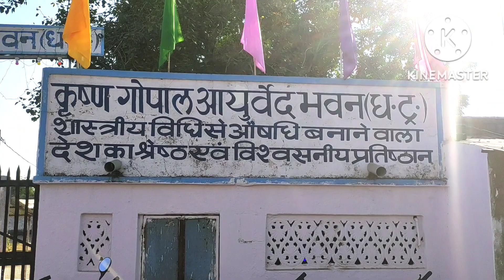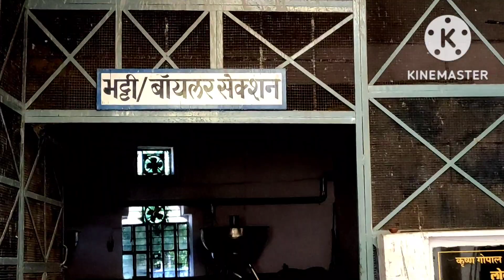कृष्ण गोपाल आयुर्वेद भवन(धर्मार्थ ट्रस्ट) कालेड़ा,अजमेर(राजस्थान) Krishna Gopal ayurvedic bhavan 🏥🏨🚑